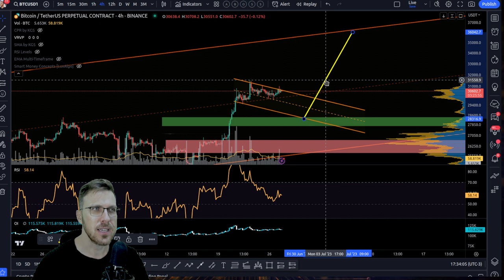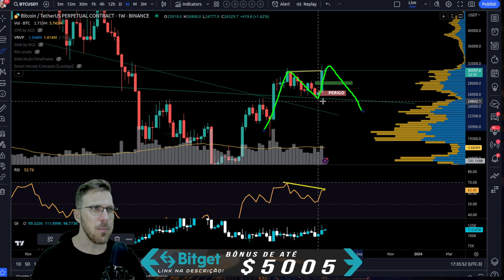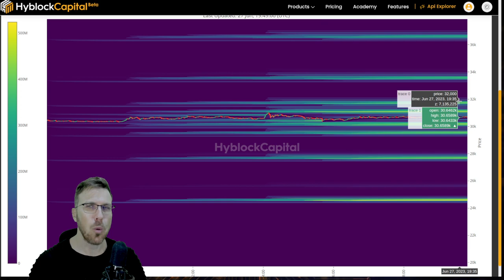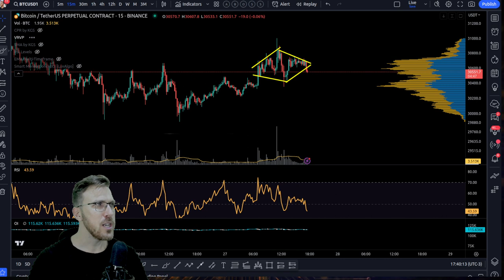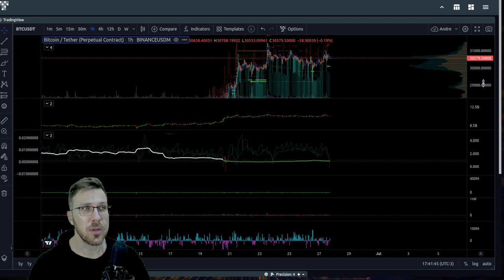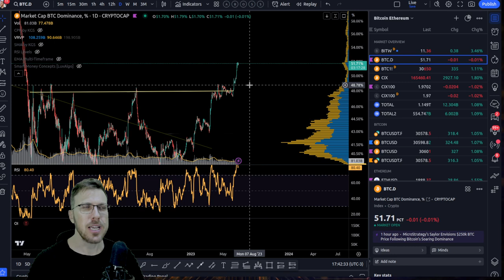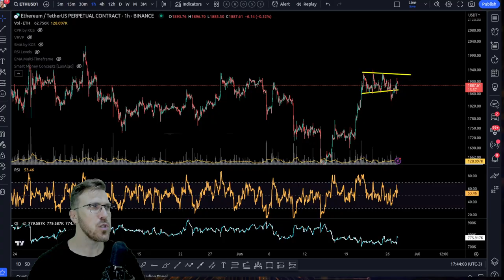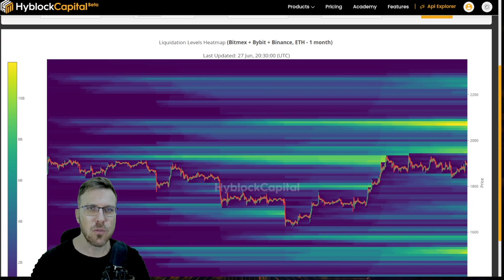ANÁLISE BITCOIN E ETHEREUM: ISSO ESTOU VENDO!